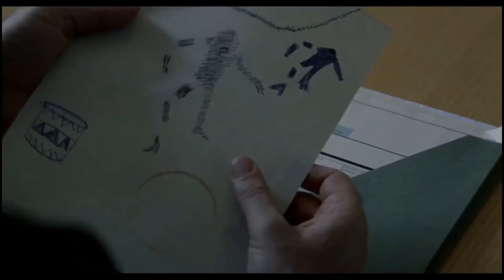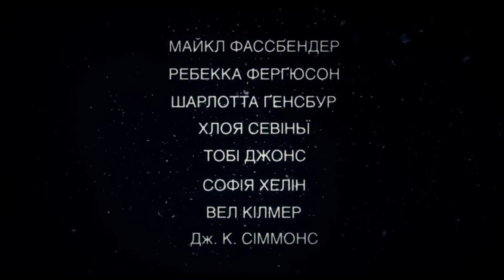Сніговик [український трейлер]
Оригінальна назва: The Snowman
Жанр: Драма, кримінал, детектив
У прокаті з 12 жовтня 2017